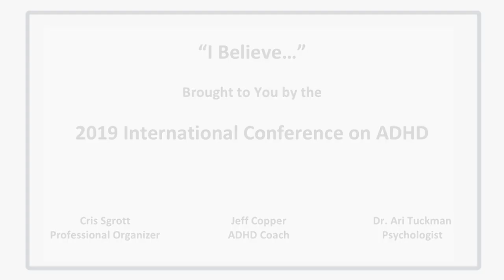ADHD Humor – Sometimes You Have to Laugh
Jeff Copper is an ADHD coach and host of Attention Talk Video which is part of the Attention Talk Network,

Attention deficit hyperactivity disorder is no laughing matter. Still, sometimes, we just need to take the edge off. In this video, Dr. Ari Tuckman professional organizer Cris Sgrott and ADHD coach Jeff Copper take time out for a little fun and some ADHD humor. If you need a smile or a chuckle, watch this video for some ADHD “I believe….”

Attention Talk Video is a part of the Attention Talk Network, which includes Attention Talk Radio... Your ADHD Information Station! Attention Talk News... Your ADHD News Source! and Attention Talk Video... Your ADHD Talk Show Station!

Attention Talk Video is the leading video resource providing educational information and support for those with or impacted by Attention Deficit Disorder (ADD) or Attention Deficit Hyperactivity Disorder (ADHD).  Educational information is intended to help our targeted audience made up of adults and children to manage their symptoms to enable them to function at work, in school, at home, or in relationships.